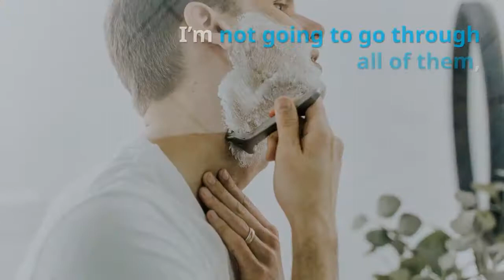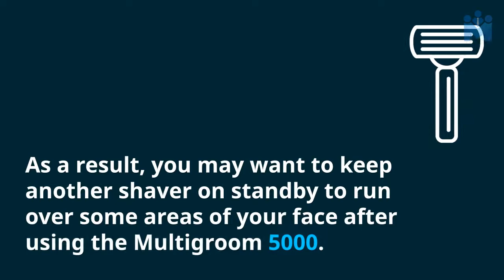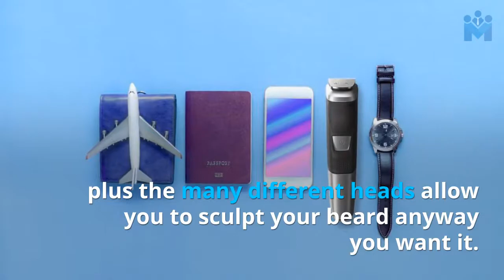Philips Norelco Multigroom 5000 Review!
Check Latest Price